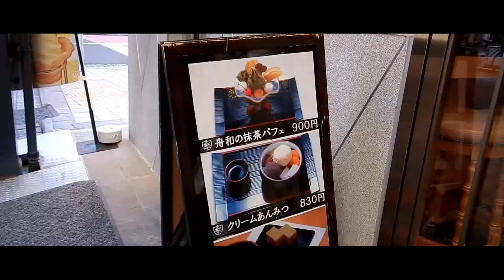A Day In Asakusa | Sekine, Funawa, Yifang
Love Asakusa! Traditional location not far from the city, great for sightseeing or eating some traditional food! ⤵️

【 A s a k u s a 】

・Vegetarian, organic and Muslin meals!
   ╰「Sekai Cafe」
         📍 1 Chome 18-8 Asakusa, Taito

・Fresh and hot meat buns
   ╰「Sekine」
        📍 1 Chome-23-6 Asakusa, Taito

・Delicious and traditional desserts〜
   ╰「Funawa」
         📍 1 Chome 22-10 Asakusa, Taito

・Refreshing bubble tea!
   ╰「Yifang」
         📍 1 Chome-29-5 Asakusa, Taito

【 G i n z a 】

・Amazing French-Japanese desserts
   ╰「Sadaharu Aoki」
        📍  3 Chome-4-１ Marunouchi, Chiyoda

【 S h i b u y a 】

・Great quality socks for everyone
   ╰「Tabio」
         📍 1 Chome-12-1 Dogenzaka, Shibuya